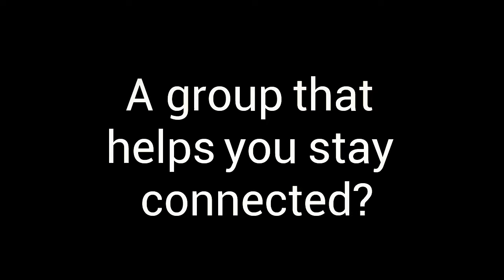The Vine Church News Dec Wk 2